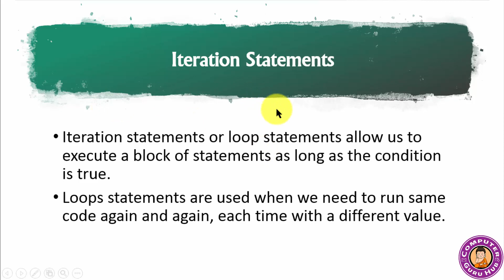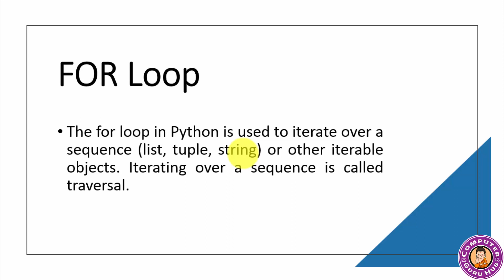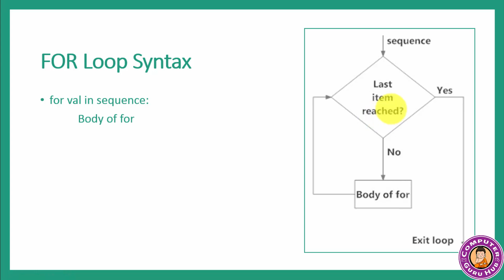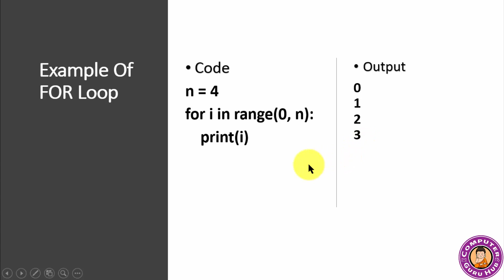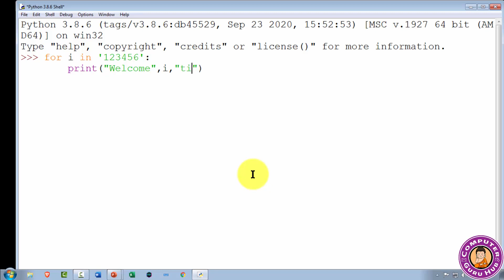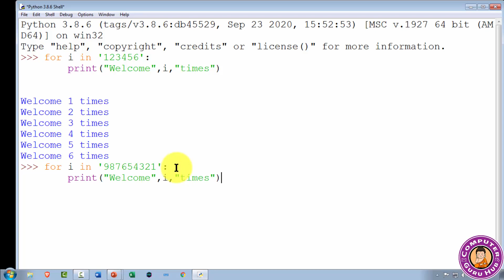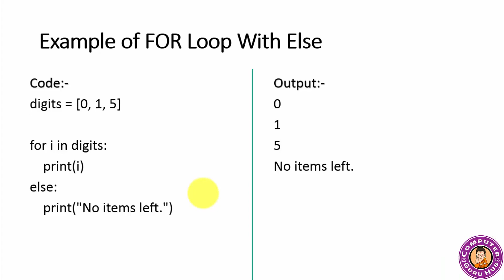Iteration Statements in Python | FOR Loop in Python | FOR loop with Else | Practical Example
What are iteration statements and for loop is explained in this video along with practical example